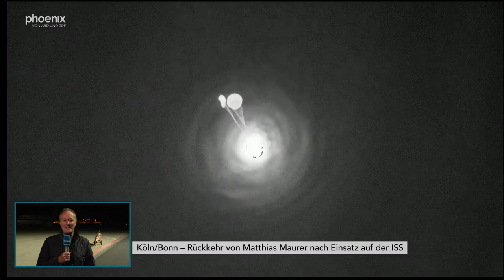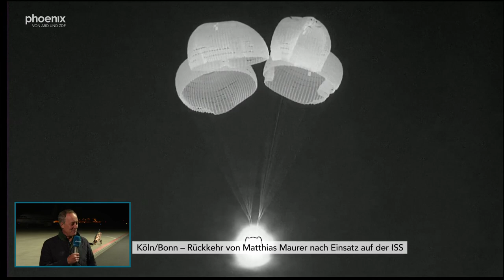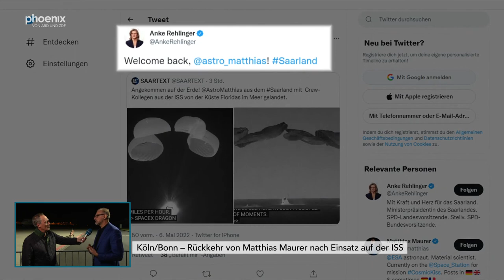Rückkehr zur Erde: Gespräch mit ESA-Chef Josef Aschbacher zur Arbeit von Astronaut Matthias Maurer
Der Chef der Europäischen Raumfahrtagentur ESA, Josef Aschbacher, im Gespräch mit phoenix-Reporter Michael Krons über die Wichtigkeit und Bedeutung der Raumfahrtforschung für Klima und Klimaforschung auf der Erde und die Auswirkung des Krieges zwischen Russland und der Ukraine für die Arbeit im Weltraum.